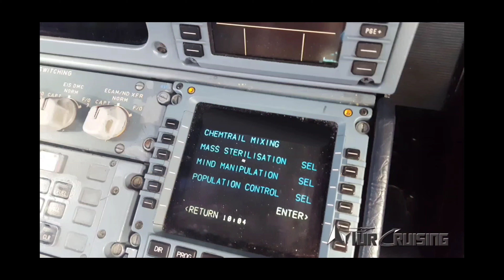Pink Sun Dog